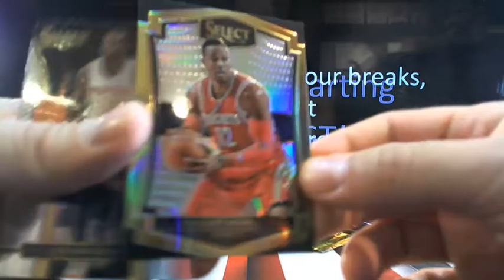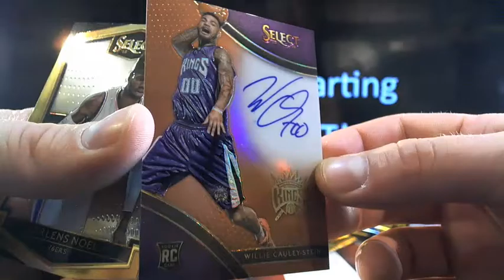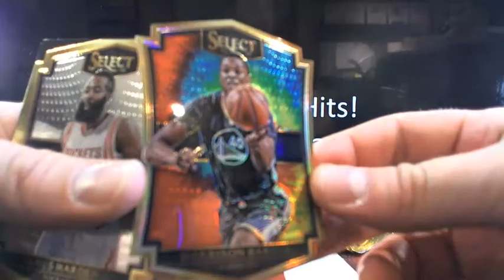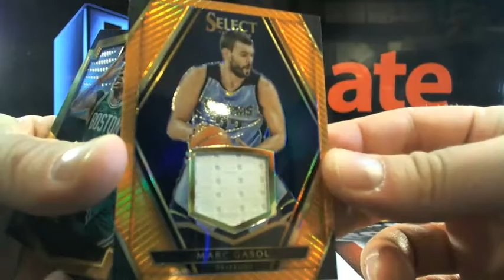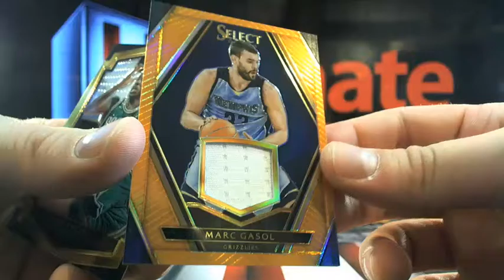UltimateBoxBreaks.com: 2015/16 Select Basketball Case 2 Box Break #10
UltimateBoxBreaks.com: 2015/16 Select Basketball Case 2 Box Break #10 - Captured Live on Ustream